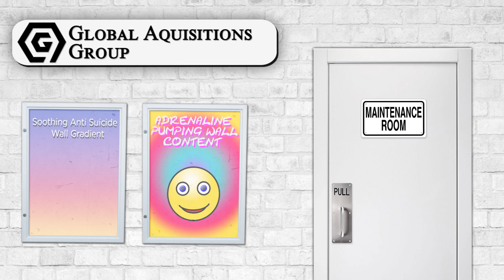Diamond In The Rough Award - 2022 Vidya Gaem Awards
The "Diamond In The Rough Award" is for the best game that nobody played. The winner was Frogun.

Top 5 results of Best Game Nobody Played in 2022:
#1 Frogun
#2 Ghostwire: Tokyo
#3 Spark the Electric Jester 3
#4 Postal: Brain Damaged
#5 Freedom Planet 2

Award Timeline:
0:00 Award Opening
0:15 Nominee Showcase
0:55 Results Screen
1:15 Winner Segment

Why did Frogun deserve to win the "Diamond in the Rough" Award for the best game nobody played at the 2022 Vidya Gaem Awards? Here are a few reasons, AI-generated by GPT-4 using the award speech as a prompt:

1. Nostalgic appeal: Frogun effectively captured the essence of classic mascot platformers from the golden age of gaming, offering a charming and familiar experience for players who appreciate the simpler days of video games. With its colorful graphics, tight gameplay, and abundance of collectibles, Frogun resonated with fans of the genre.

2. Successful Kickstarter campaign: Despite being relatively unknown, Frogun managed to not only meet its modest Kickstarter goal within two hours but also earned six times its initial target. This achievement speaks to the enthusiasm and support from a dedicated fanbase that believed in the game's potential.

3. Charming aesthetics and sound design: Frogun's appealing visuals and captivating audio elements contributed to an immersive gaming experience, creating an engaging and delightful world. The game's protagonist, Renata, added a spunky charm that made the game memorable and enjoyable for players.

4. Polished gameplay: Like Shovel Knight, Frogun succeeded in modernizing classic platforming gameplay by removing most of the jank associated with older games in the genre. This resulted in a smooth, enjoyable experience that felt familiar and fresh.

5. Emotionally engaging: Playing Frogun often left players with a big goofy smile, thanks to its fun and engaging gameplay. The game's ability to evoke positive emotions in players is a testament to its quality and charm.

Video by toad. Voiced by Happymartin.

From the 2022 Vidya Gaem Awards.